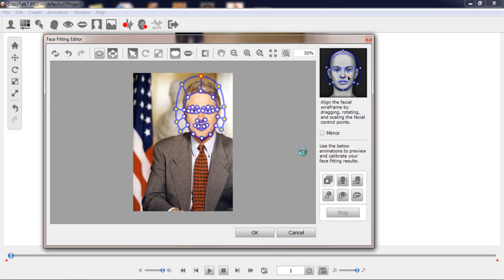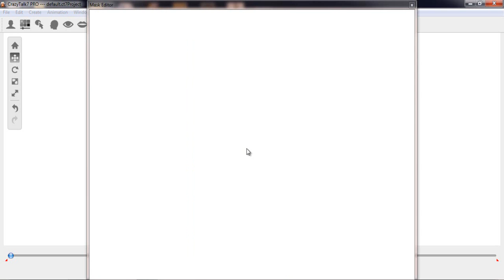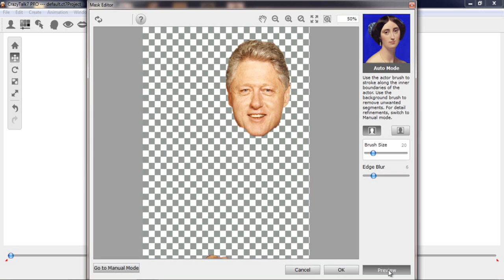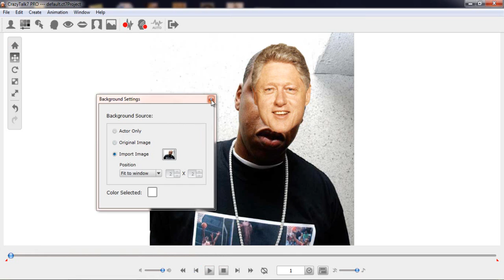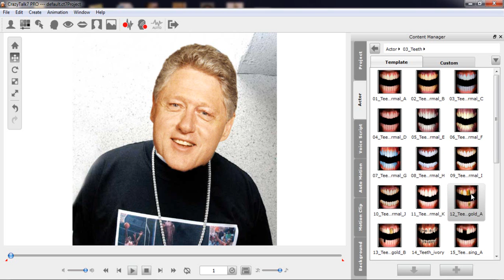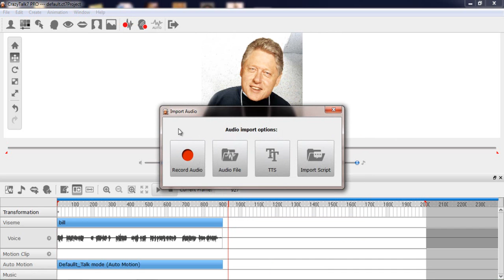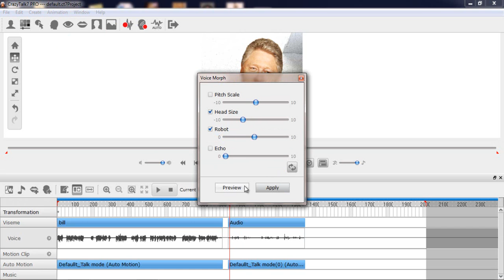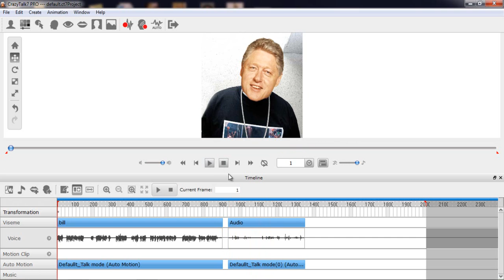CrazyTalk 7 Pro Tutorial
Quick run through of the program CrazyTalk 7 Pro.